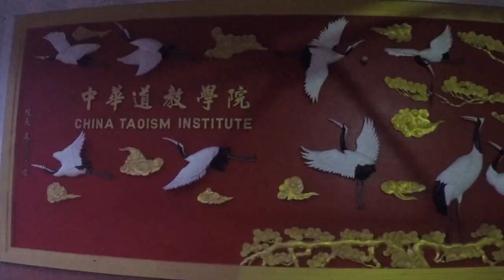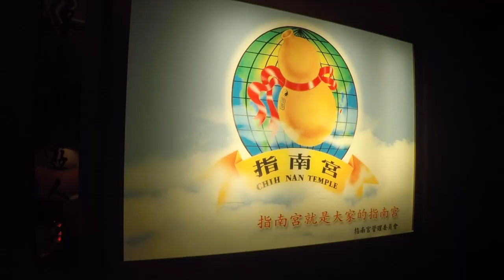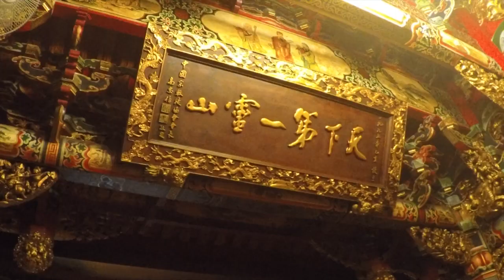China Taoism Institute | Taipei TAIWAN